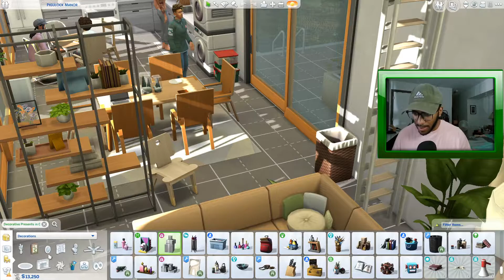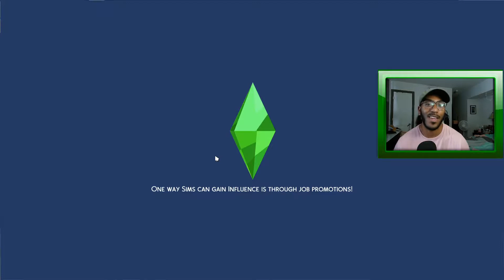Summer is PREGNANT! Chelsea and Reuben start dating...Living Shared: Final Part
Hey guys!! Thank you so much to everyone that supported and enjoyed this Lets Play! My next one will start very soon.

In this part, Summer tells Jonas and Chelsea that she's pregnant with Jonas' baby and Chelsea starts dating Reuben and Phillip and Reuben have a birthday party!

BYE!